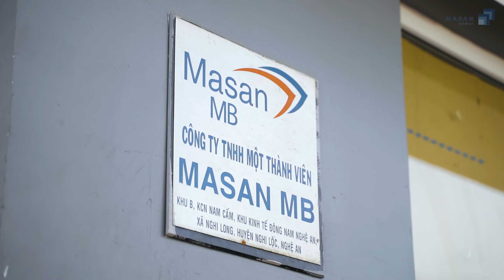MasanMB 2022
Công ty CP Truyền Thông XanhMedia

Add: 79 Nguyễn Thái Học - Tp.Vinh